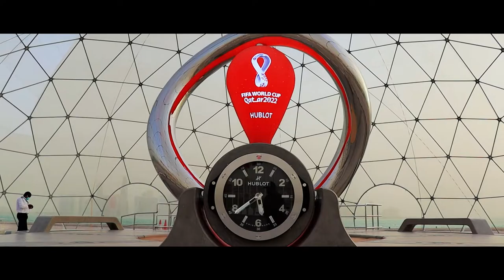Sandstorm messed up everything - Sandstorm in Qatar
Sandstorm messed up everything - Sandstorm in Qatar. What would you like to see in the next video? I am Sami signing off Massalama.

Asalamualikum, How are you guys doing? I hope everything is going well for everyone. Welcome back to a dusty video. Why am I calling this a dusty video? Because a sandstorm has begun and will last for two to three days, as is typical in a desert climate. I had intended to show you some new interesting spots, but because of the sand storm, I had to adjust my plans. This isn't that bad, though, because I can show you a sandstorm in Qatar. The FIFA World Cup countdown timer can be seen here.
I'm hoping to show you another video with dawn on another day because I'm allergic to dust and can't remain with it for long. If the storm gives me a break, I'll stay in my car for a while, but I know that won't happen, so I'll have some opportunity to enjoy the scenario with you guys.
I'll return home to drop off my father at his workplace before heading to Mesaieed to see my doctor. Guys, the water in the sea is really clear and the color is gasoline blue like I saw it the last time I was in Saint Martin. The storm is intensifying, and no one knows how long it will last.
Now I'm on my way to Mesaieed to visit my doctor, and you can see how the roads are decorated on both sides with flowering plants since Mesaieed has a good tourist attraction in a posh region. In this area, there are also some petroleum refining and processing industries.
My doctor's appointment is over. Now I'm off to Doha, where I'll be staying in a lovely retail complex called Gate Mall. I'll give you a tour of this on another day because I'm in town today for a specific store 974. The image of Qatar's Emir, Tamim bin Hamad Al Thani, who is the country's great Emir, is very stunning.
My computer's CPU and graphics card become really hot, so I came here to get some cheap thermal paste. The soundtrack should be familiar to any gamers who happen to be watching this video. Enjoy!